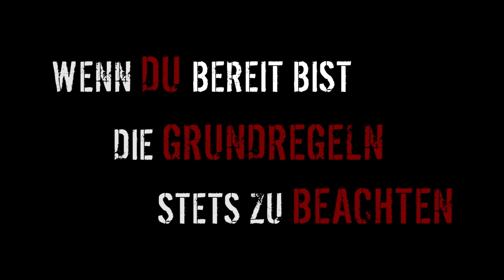FIBO Review mit Ercan - KARL-ESS.COM